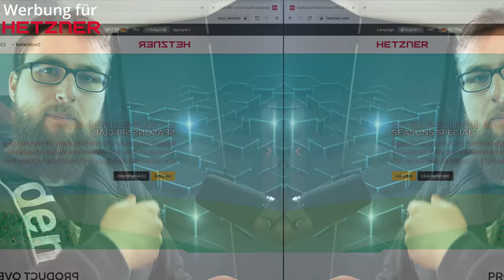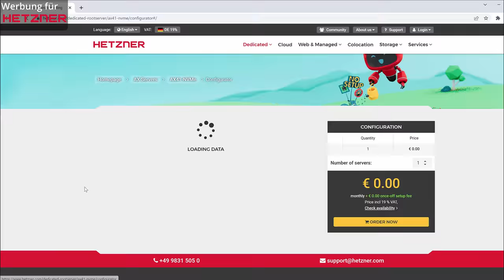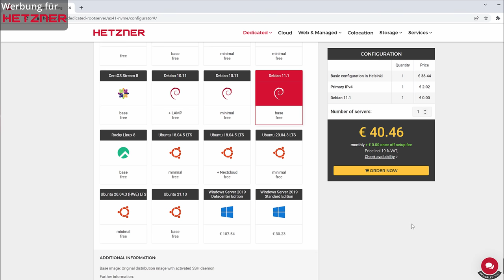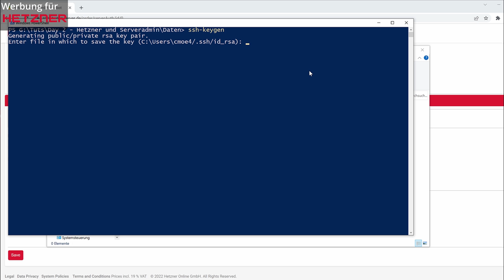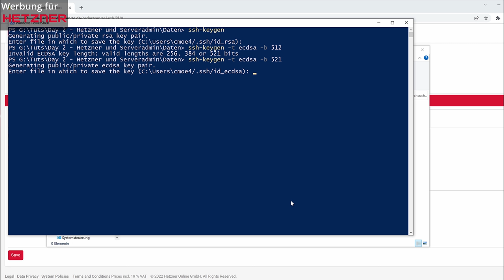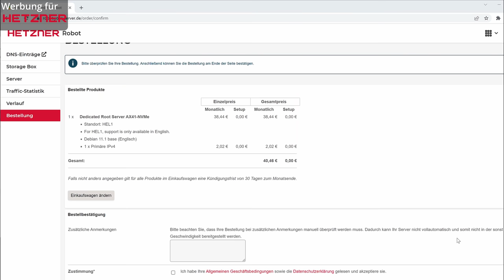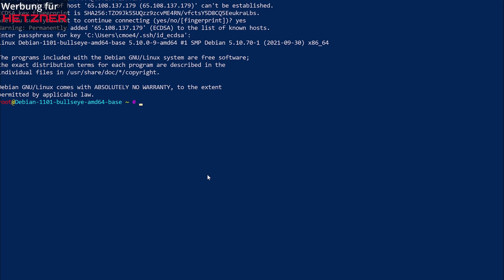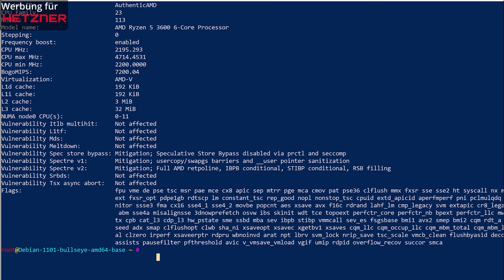Einen Server bei @HetznerOnline mieten und sich via SSH verbinden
Wir starten heute mit einer Tutorial Reihe für moderne Serveradministration :) Ich hoffe, es gefällt euch.
Aktuell bietet Hetzner jeden AX-Server mit AMD Ryzen™ CPU ohne Setupgebühr an. Das Angebot ist nur für eine befristete Zeit gültig. * *Meine Website mit allen anderen Kanälen und Newsletter* *: